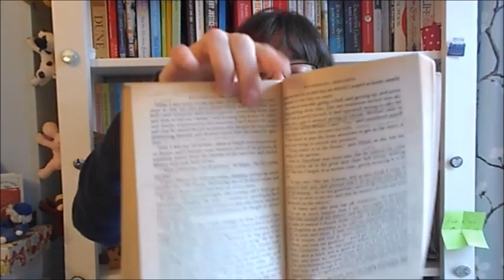The Learning Lit Tag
In which I talk about my experiences of studying books at university...

---Things Mentioned---

---Authors and Books Mentioned---

---General links---